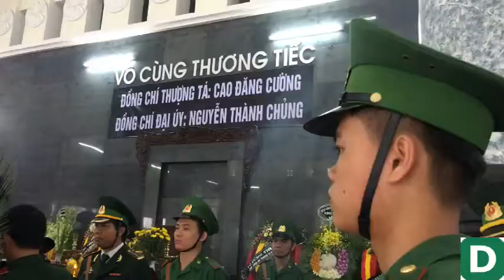produce 1 1508726470686